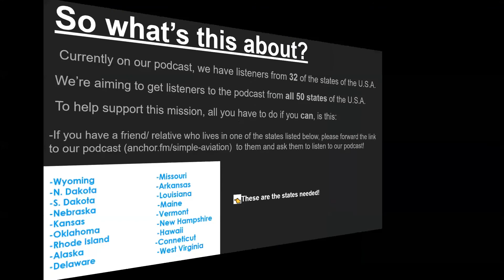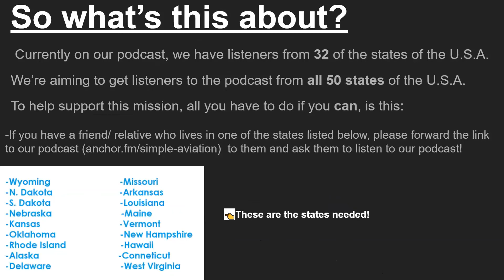The 50 U.S.A. States Mission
Currently on our podcast, we have listeners from 32 of the states of the U.S.A. We’re aiming to get listeners to the podcast from all 50 states of the U.S.A. Watch the video to learn more and find how YOU can help out!

If you forwarded the link to your friend/relative and they listened, thank you so much for supporting us :)! Drop us a comment if you did!
We are extremely grateful to all that support us, so please do help us out with this!

Music in this video- "Sundays"
Provided by Windows Editor